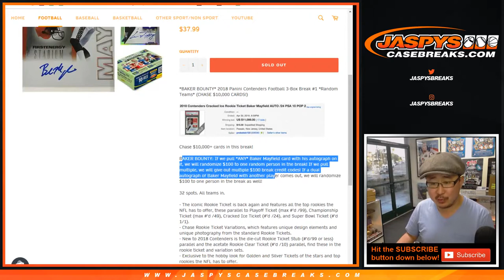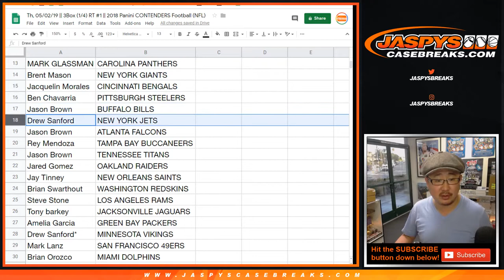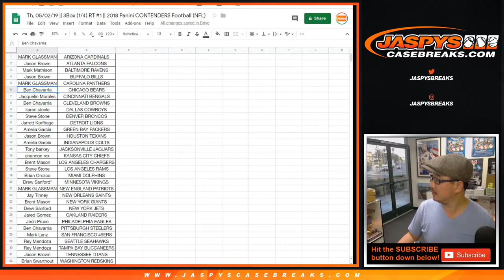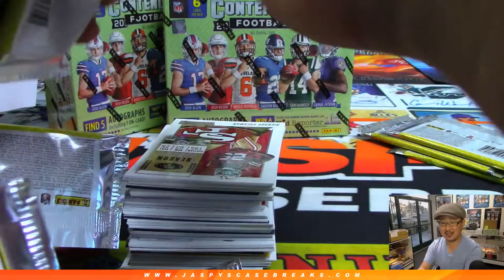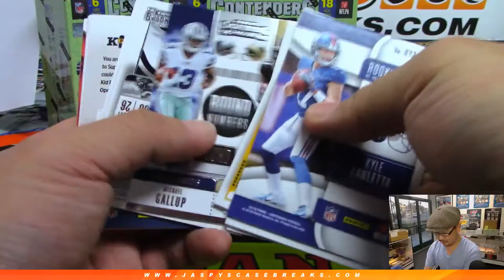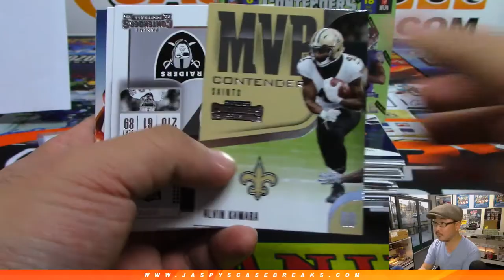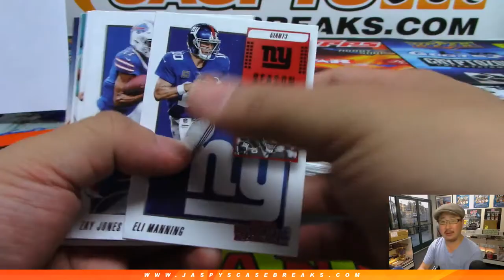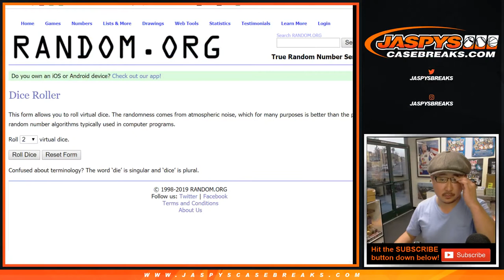Th, 05/02/19 || 3Box (1/4) RT #1 || 2018 Panini CONTENDERS Football (NFL)